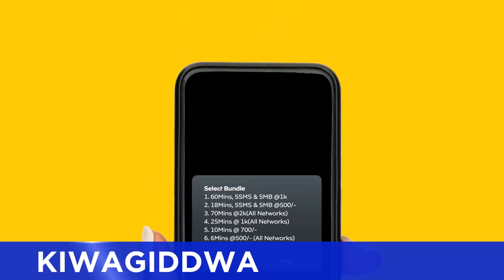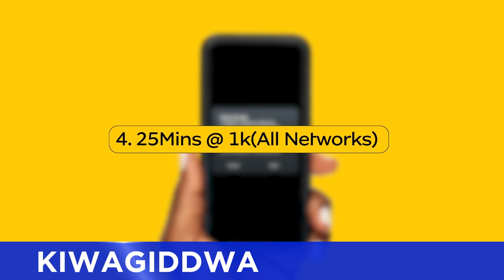Nze kukuwuuba akaleega kwenkomye okutegeera🤣🤣🤣🤣🤣